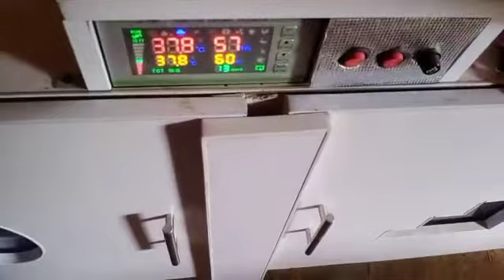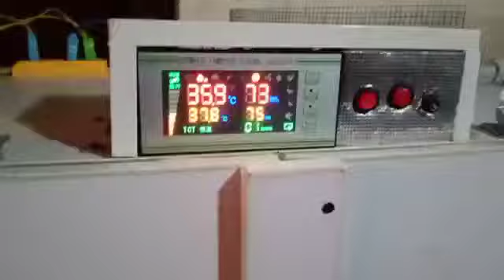HAR incubator results |part 1|03213202882